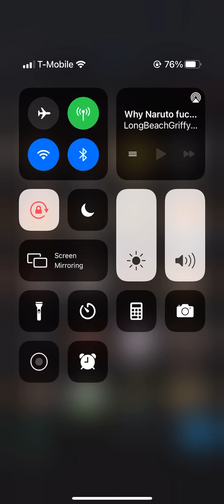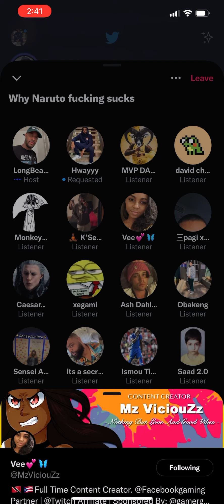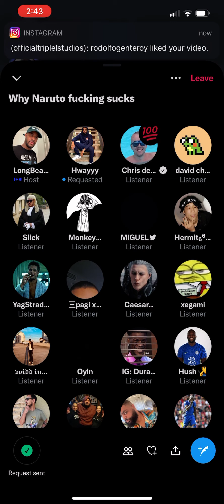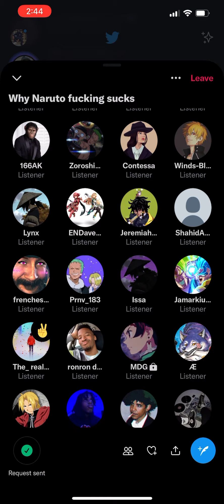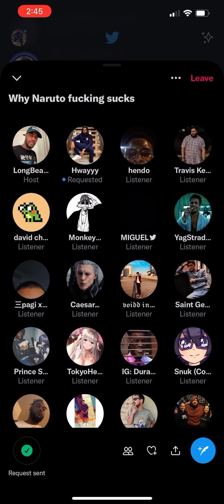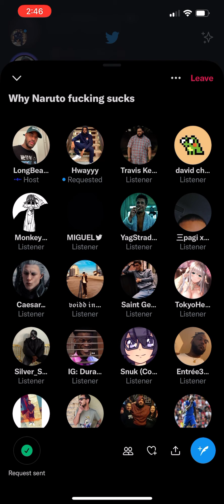goes the fuck off on naruto at 2:40 in the morning.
@LongBeachGriffy wilding my niggga 😂😂